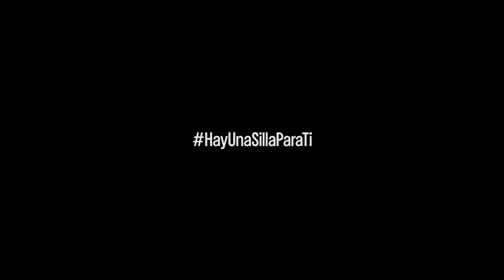Festival de Teatro San Ignacio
Entre el 25 y el 29 de septiembre, disfruta de una segunda edición del Festival de Teatro San Ignacio, un reconocimiento desde y para el centro. Para quienes viven en él, los que hacen que esté vivo, quienes lo viven y los que deseamos que aquí estén: residentes y visitantes. Adquiere tus entradas en este enlace